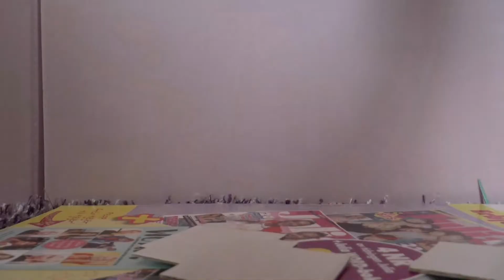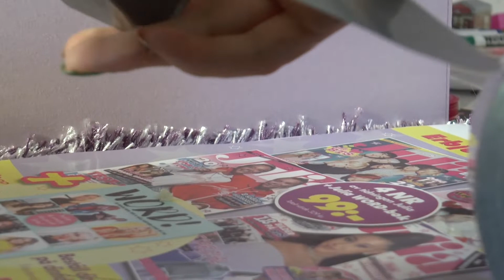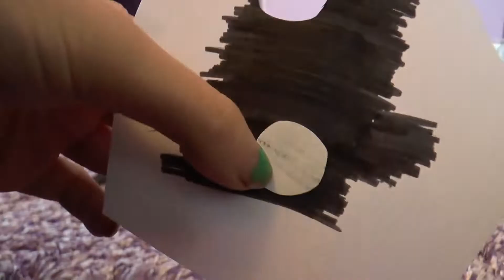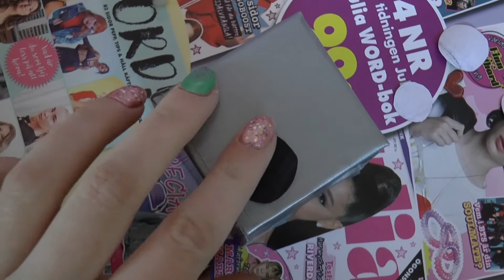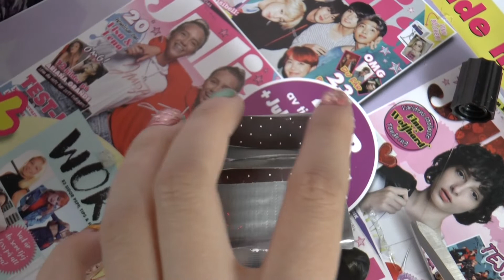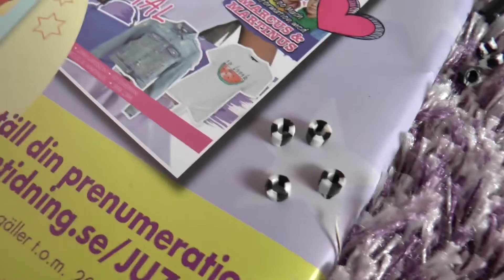Pysslar en lps spis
Hej allihopa! i denna video visar jag hur man pysslar en lps spis.